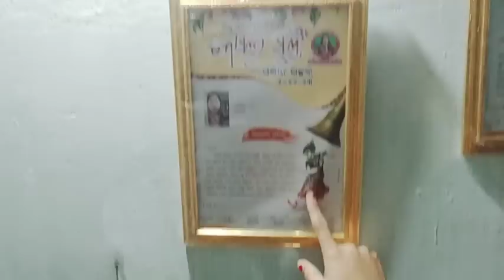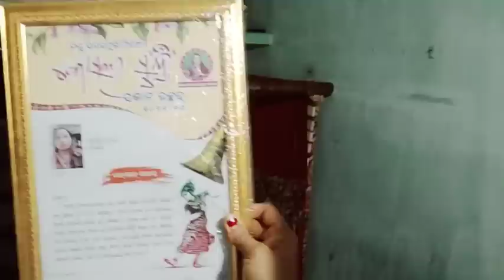💖 ଶାଢ଼ି ମୋର କମାନି ଥି ଘିନଲି 🌟ମାହି good girl ବନବା 🌺ଅବସ୍ଥା ଖରାପ ଏତିକି ଦିନେ🤦 କାହିଁ ବାହାରି ପଡ଼ିଲେ ❤️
ଶାଢ଼ି ମୋର କମାନି ଥି ଘିନଲି କେବେ କେହି ଭଲ ଶାଢ଼ି ଗୁଟେ ନେଇ ନ ବାପ ଘରେ ନ ସାସୁ ଘରେ//ଅବସ୍ଥା ଖରାପ ପନ୍ଦର ଦିନେ🤦